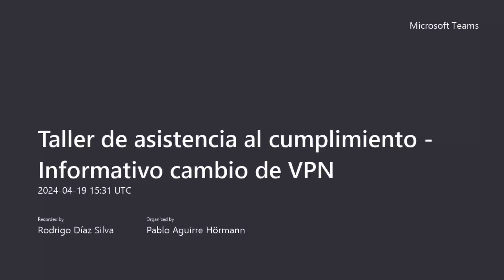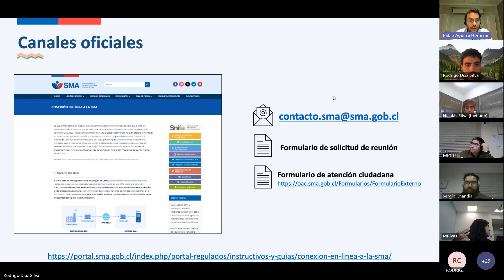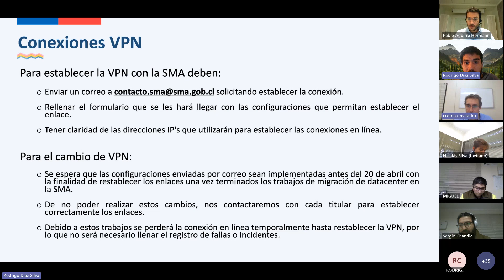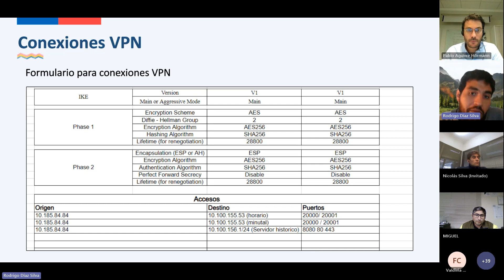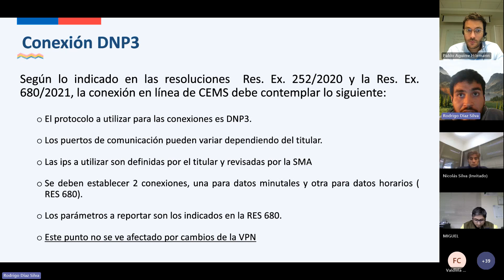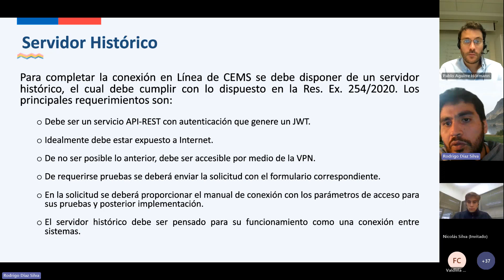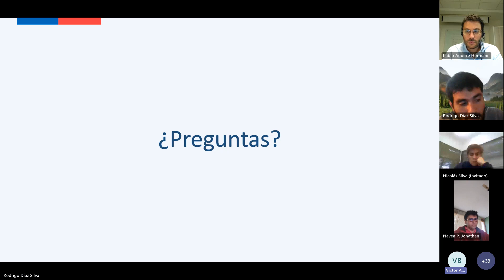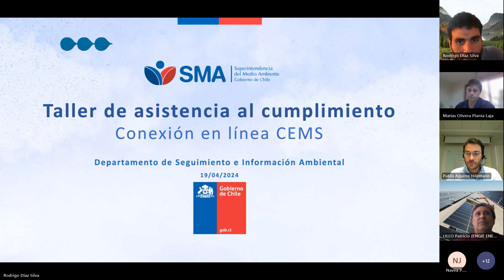Taller de asistencia al cumplimiento-Informativo cambio de VPN